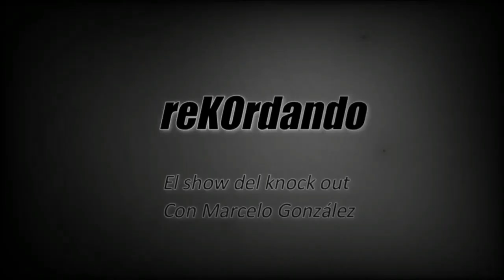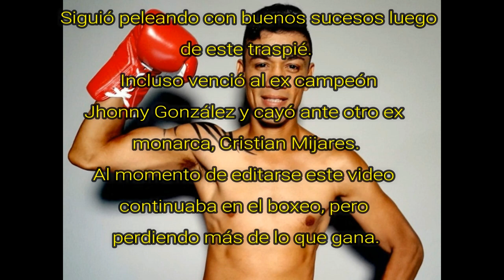ReKOrdando #129 - Shinsuke Yamanaka vs Tomás "Gusano" Rojas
Infernal KO en Sendai, Japón, durante 2012 en la pelea por el Mundial gallo WBC entre el ídolo local Shinsuke Yamanaka y el mexicano Tomás Rojas. Imperdible.